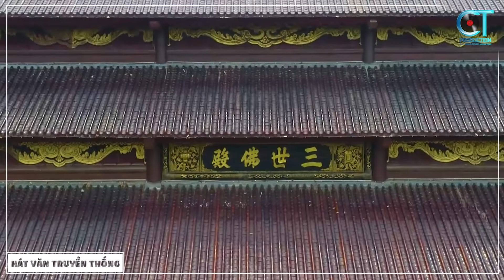Khúc Hát Văn Oan Động Trời Chuyển Đất - Hoài Thanh Dâng Văn QUAN ĐỆ NGŨ TUẦN TRANH Nghe Rơi Lệ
►Hát Văn Truyền Thống là kênh video tổng hợp những bài hát văn, chầu văn hay nhất của Nghệ Nhân Hoài Thanh.